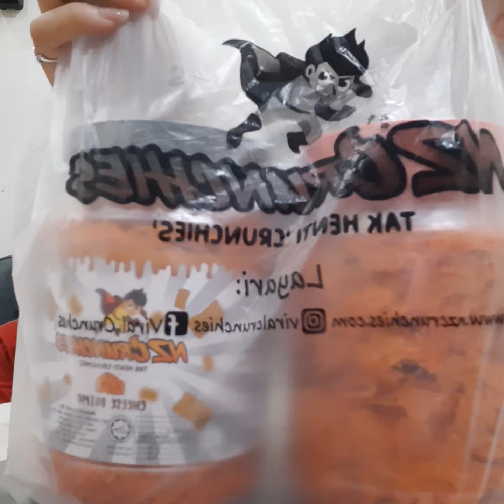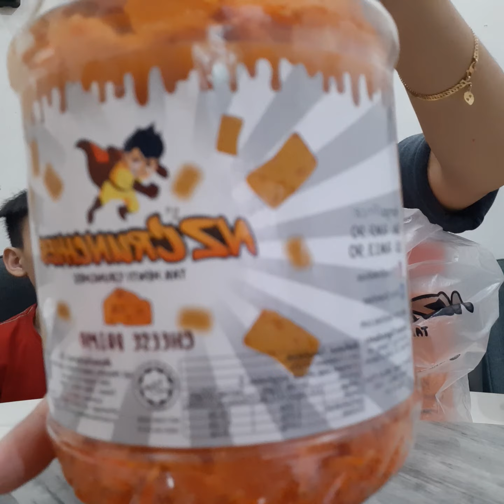NZ Crunchies sedap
Ramuan NZ Crunchies
serbuk keju, Tepung, Air Bertapis, Cili, Gula & Garam

Facebook  Viral Crunchies